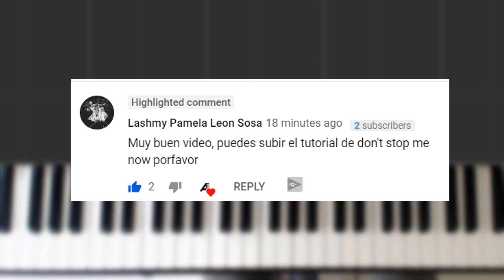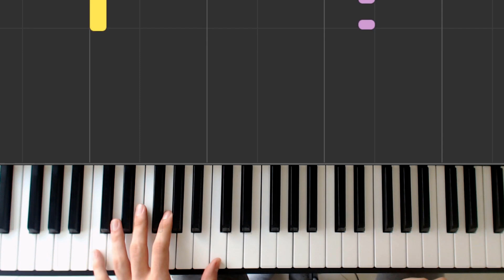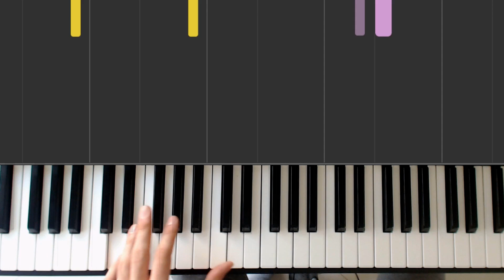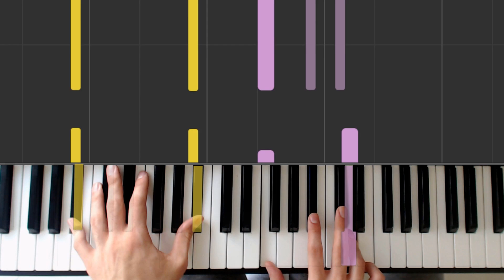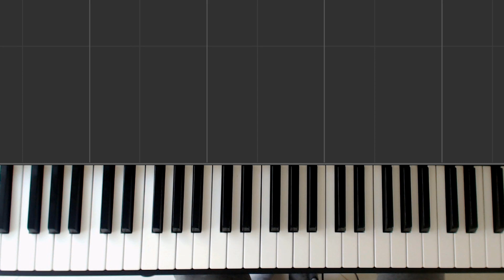Cómo tocar "Don't stop me now" de Queen en piano (tutorial)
Tutorial de la canción "Don’t stop me now", de Queen. Intro, estrofa, estribillo y outro. Partitura completa del acompañamiento del tema, en la tonalidad de Fa mayor.

➤ DESCARGÁ la partitura completa de "Don’t stop me now" en PDF!

➤ PISTA A CAPELLA cantada por Freddie Mercury (para acompañarlo)!